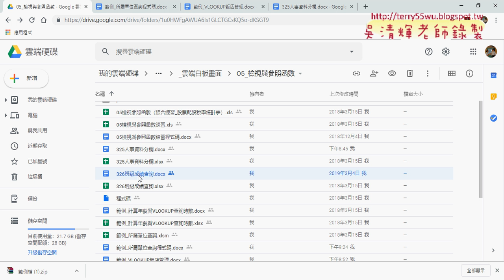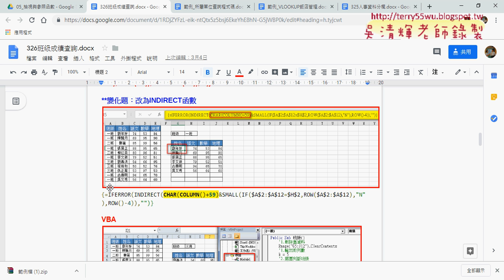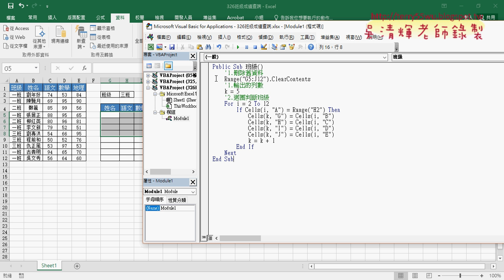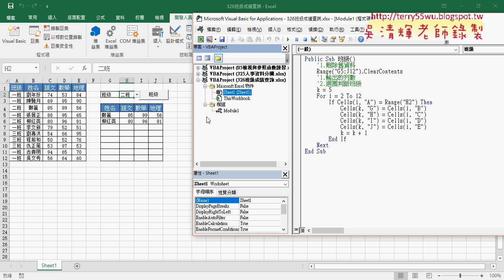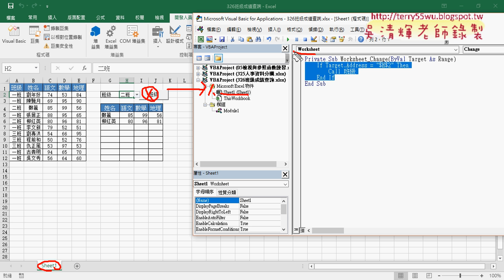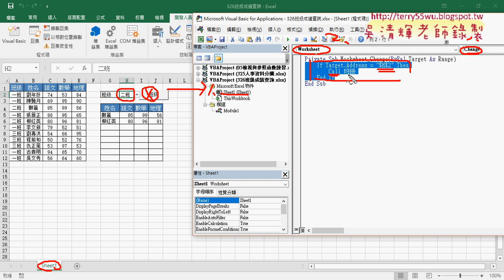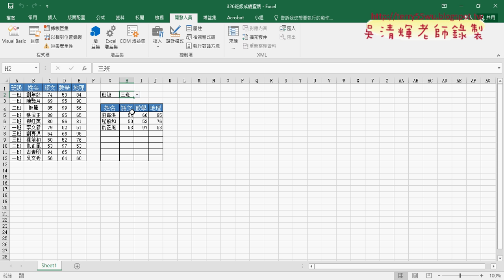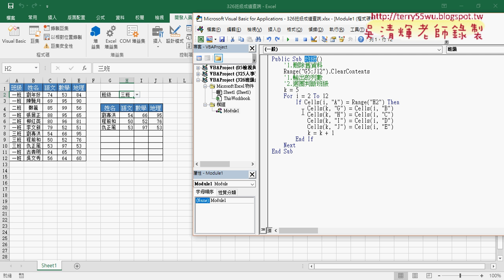07 326班級成績查詢用VBA與事件驅動